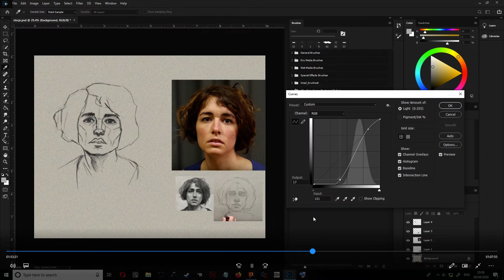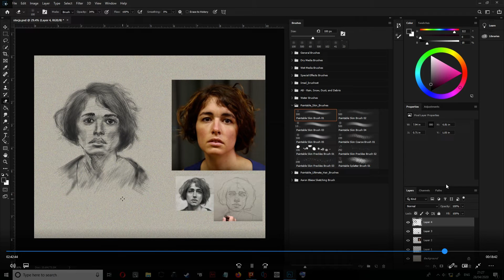day 1 envelope technique